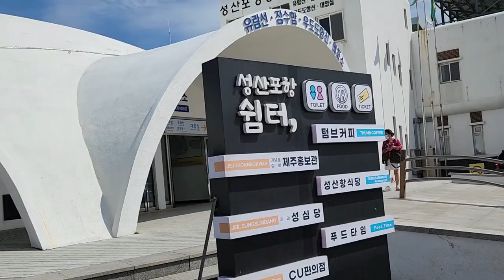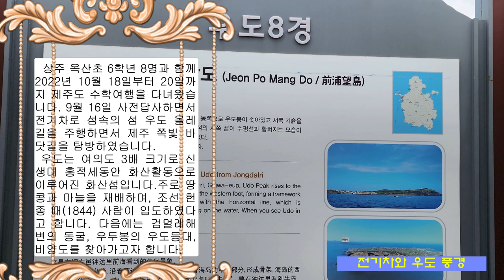제주 우도 올레길을 따라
2022년 10월 18일부터 20일까지 상주 옥산초 6학년 아이들과 제주도 수학여행을 다녀왔습니다. 사전답사로 9월 16일 우도를 전기차로 올레길을 탐방하였습니다.